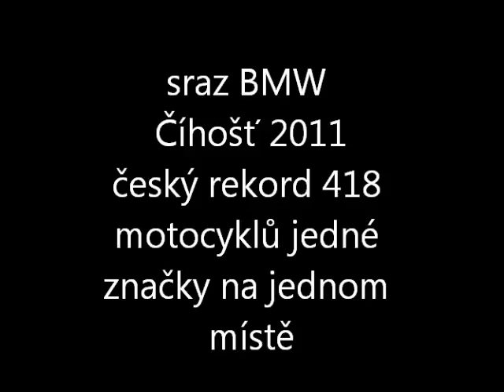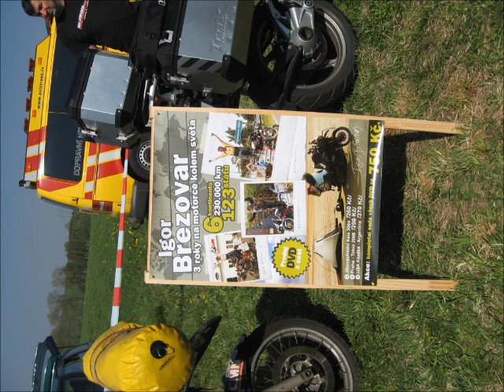BMW sraz Číhošť 2011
BMW sraz Číhošť CZECH record 418 motocyklů značky bmw na jednom místě